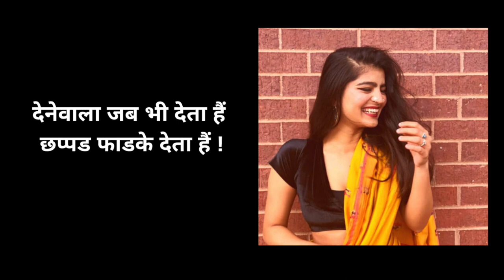देनेवाला जब भी देता हैं छप्पड फाडके देता हैं ! Life offered me a new world to grow :)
Happy to share my experience of getting into an international school Mahindra United World College of India. This place changed my life and gave me an opportunity to grow once again.
It was impossible without the teachers that believed in me while I was challenged every day in UWC school in Pune.
No matter what language you speak, the knowledge is important than what language you use to express that in because it means the same.

Life offers you so much more that what you needed and that what happened in my journey. This place was an adventure for me. Hope you guys enjoy it!

Dance, Act, Modelling, Chai & Coffee , Punekar @heart, Indian girl in the USA, Modeling vibes, Hustle, Punekar beautiful psych brain :)

Ask me questions! Need suggestions ..

Don't forget to activate english subtitles if you don’t speak Marathi.